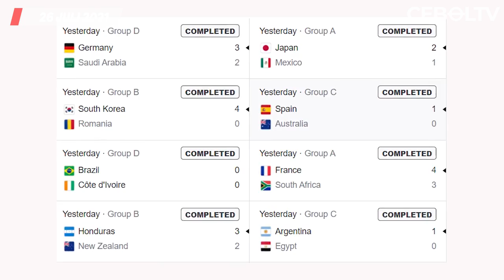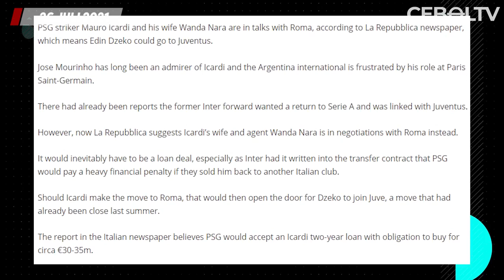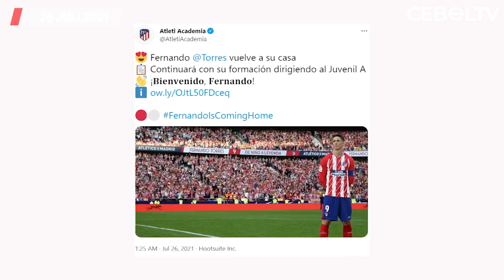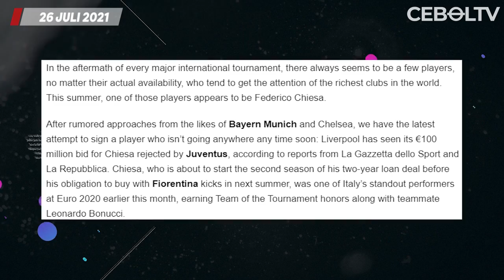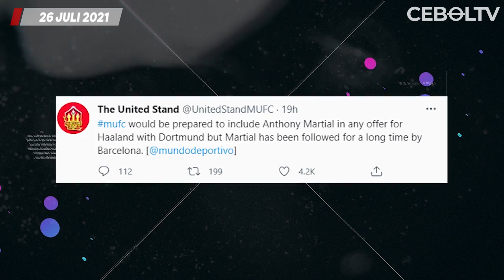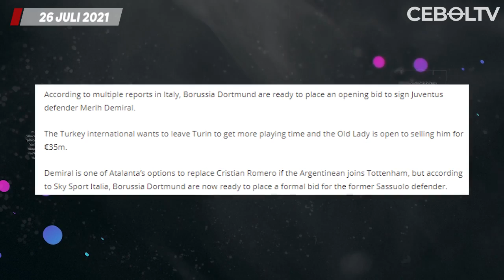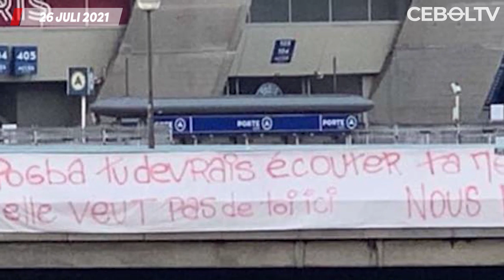Fernando Torres Kembali ke Atletico🔴Lewandowski Pemain Terbaik Jerman 2021🔴AS Roma Dekati Icardi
BERITA BOLA HARI INI:
1. Hasil Sepakbola Olimpiade Tokyo 2020
2. Lewandowski Didapuk Pemain Terbaik Jerman 2021
3. Alex Telles Terancam Absen Bela Man United di Awal Musim
4. Butuh Penyerang Baru, AS Roma Dekati Mauro Icardi
5. Fernando Torres Kembali ke Atletico Madrid
6. Cristiano Ronaldo Segera Jalani Pramusim Bersama Juventus
7. Liverpool Ajukan Tawaran Fantastis untuk Federico Chiesa
8. Barcelona Siap Tampung Anthony Martial
9. Jarang Main di Juventus, Merih Demiral Dilirik Borussia Dortmund
10. Thomas Tuchel Terpilih Sebagai Pelatih Terbaik Jerman 2020/21
11. Buffon Masih Membidik Piala Dunia 2022
12. Alasan Fans PSG Menolak Kedatangan Paul Pogba